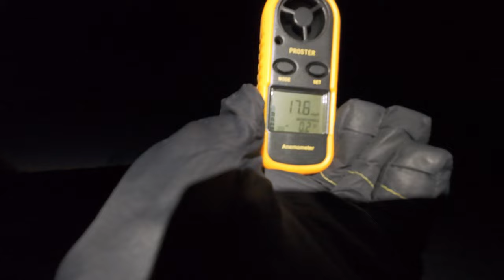My Winter Camping Fails.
Overnight winter camping trip with my Robens Starlight 2 tent. Short video to practice vlogging with some new gear. But not been feeling like going out recently so hoping this little trip will get my mojo back :)

I'll also be sharing some recent trip failures, like battling wind gusts and making the tough call to bail from the mountains due to unexpected weather.

8.5mm Alloy Tent Pole End Trekking Camping Repair:

Tent:   Robens - Starlight 2
Boots:  Salomon GTX X-Ultra Trek
Backpack:  N/A
Sleeping Bag:   RAB - Alpine 600.
Sleeping Mat:   Collins Outdoors - Light Tour R5.8 (Rectangular).
Stove:  MSR - Pocket Rocket 2 (Gas)
Food:   Expedition Foods 1000cal - Thai Green Curry
Headtorch:  Sofirn HS20
Camera 1:   Panasonic S5
Camera 2:   DJI - Osmo Action 4
Audio:   DJI Mic - Wireless Lavalier Microphone System

NB -The content within this video is not intended as guides or routes to be used by others - rather captured as memories of my trips. Take care and be responsible for your activities and always be safe and prepared :)

Note that all my films, content, images and information is copyright and cannot be used for commercial or public purposes.